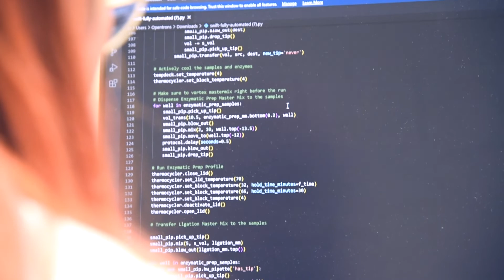Students Help Keep Humans and Animals Safe in Unique Lab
Students working in the Connecticut Veterinary Medical Diagnostic Laboratory (CVMDL) serve the public, industry, and government agencies.